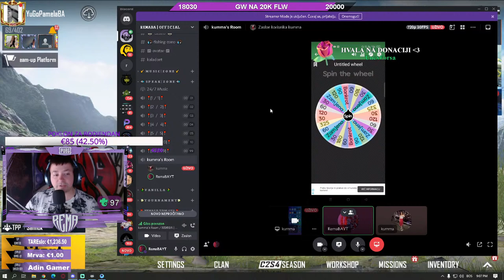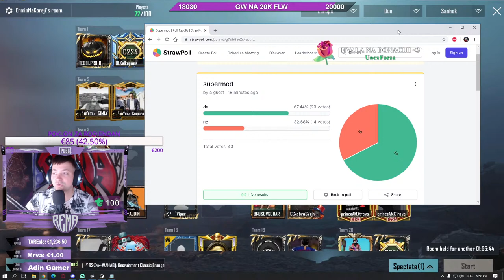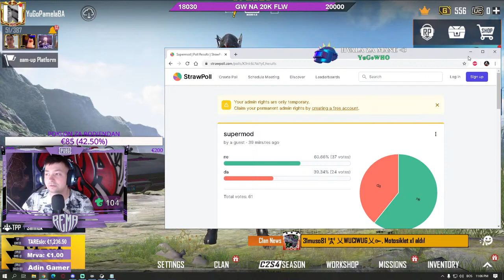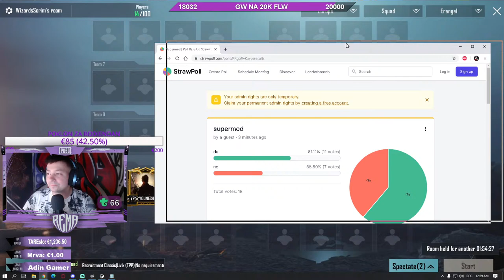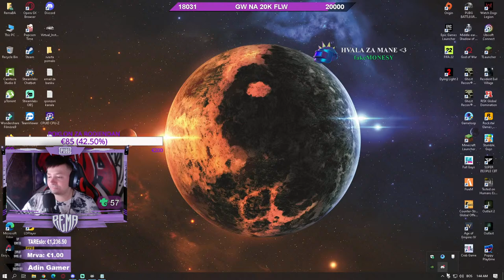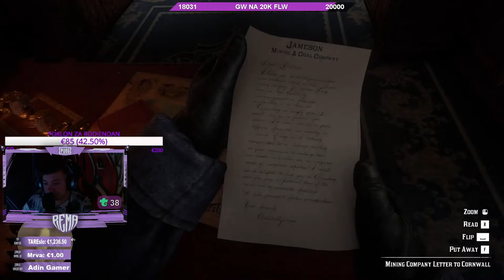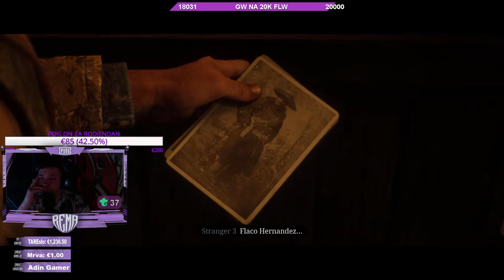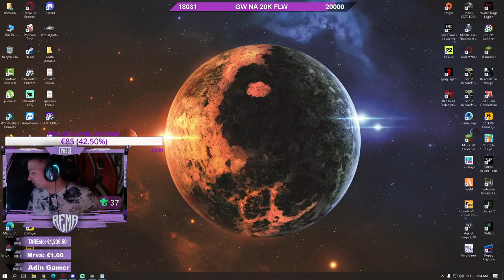PUBG MOBILE DUO I SQUAD CUSTOMI ZA UC + 1X 325 UC U CHAT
👉 Član Kanala    ➡ 🎵  Bora Santana-Dizel
💰 1 $              ➡🎵Tompe-Minut dva Otkrio/la: Ajvana
💰 3 $              ➡🎵Tompe-Minut dva Otkrio/la: CevapovaMrva
💰 5 $              ➡🎵Tompe-Minut dva Otkrio/la: CevapovaMrva
💰 6 $              ➡🎵Sanjin Hodzic-Sve su zene nepostene COVER2 Otkrio/la: CRAZY
💰 7 $              ➡🎵Sanjin Hodzic-Sve su zene nepostene COVER1 Otkrio/la: CRAZY
💰 8 $              ➡🎵Nerka Hodzic Pedeset godina COVER Otkrio/la: GlavniCevap
💰 10 $            ➡🎵ULTIMATUM ZUKE JUGOBEAT MASHUP Oktrio/la: CevapovaMrva
💰 15 $            ➡🎵DONESI DIVLJE MIRISE NINO Symphony cover Nenad Dmitrovic arr Dusan Jovanovic Otkrio/la: CRAZY
💰 20 $            ➡🎵Mario Hrnjkas Boki BALKAN OLD SCHOOL MASHUP Otkrio/la: GlavniCevap
💰 25 $            ➡🎵Dejan Domic Budalo COVER Otkrio/la: AHIL
💰 30 $            ➡🎵Mario Hrnjkas Ako umrem sad Cover Otkrio/la: AHIL
💰 35 $            ➡🎵Dejan Domic Juzna Pruga COVER Otkrio/la: CRAZY
💰 40 $            ➡🎵GLIGA TANJA SAVIC OFFICIAL AUDIO Otkrio/la: AHIL
💰 50 $            ➡🎵Braca Prankic ft Djani Emir Djulovic Saban Saulic Sasa Matic Dinca Balkan Mashup Vol 2 Otkrio/la: CRAZY

 🤖Komande👉 !discord !donacije !pravila !pc !facebook !discord !instagram

                                   💰DONACIJE💰
                                   📖PRAVILA📖

🚫ZABRANJENO: teme vezane za nacionalizam, vjeru, politiku i slično.
🚫ZABRANJENO: reklamiranje vlastitog kanala, stranica i sl.
🚫ZABRANJENO: SPAM(sub za sub i slično)